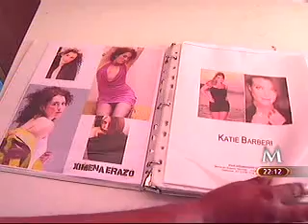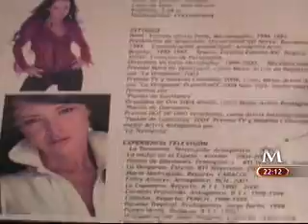NARCOLABORATORIO EN DURANGO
NARCOLABORATORIO DEL CHAPO GUZMAN EN DURANGO

POR EL PLACER DE INFORMAR

LA HISTORIA EN TIEMPO REAL